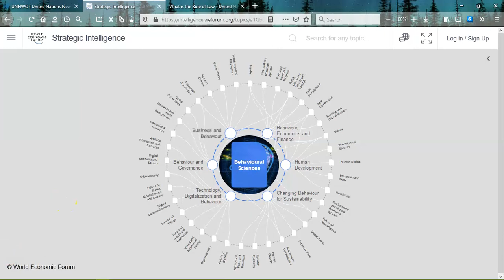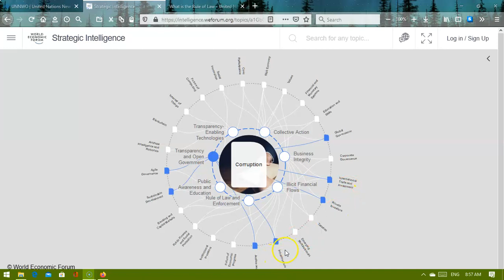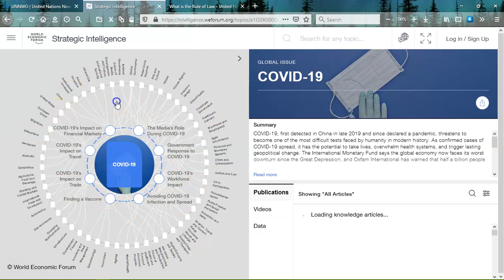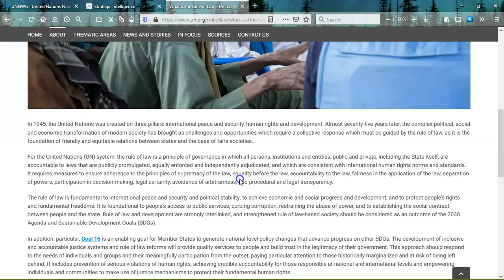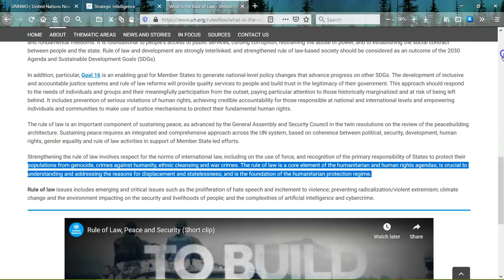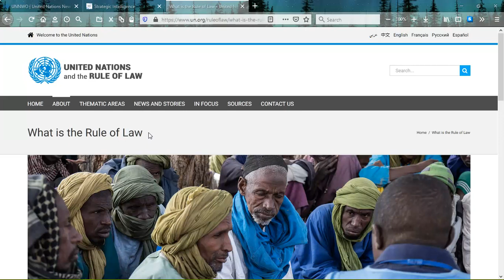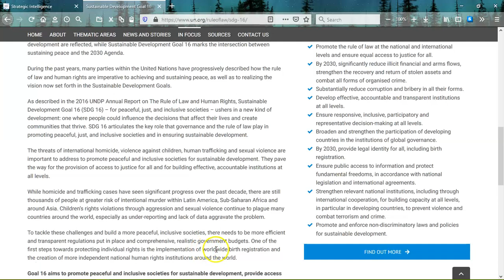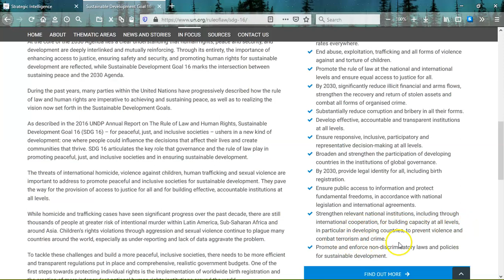Nothing to see here , Look that way!.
Plans of what's to come of our lives in this world..